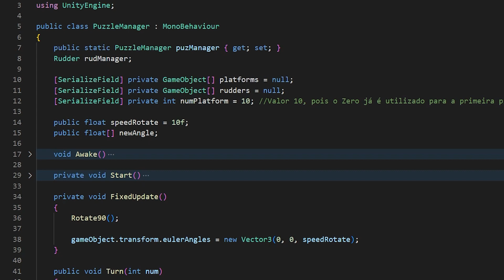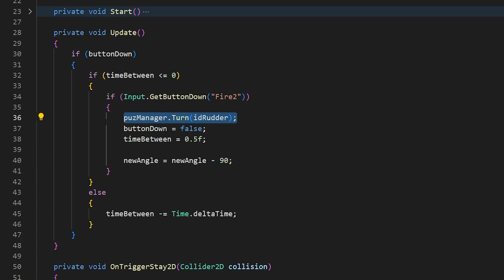Implementando um NOVO PUZZLE no GAME - Indie GameDev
Hoje vou implementar um novo puzzle para nosso game Key.

º @marksviniciusmoraes
º @romulommorais